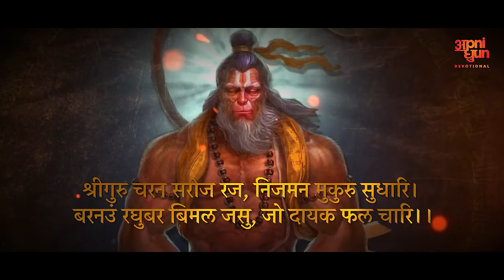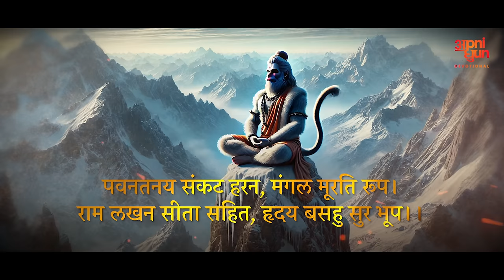हनुमान चालीसा I Hanuman Chalisa I Most Powerful Music for Everyday I Amit Gupta I Prithu Tiwari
Apni Dhun Proudly presents our version of the most powerful words with a unique blend of modern music, this new Hanuman Chalisa version is dynamic and powerful as it always was!! Jai Hanuman

Singer: Amit Gupta
Re Produced & Composed by Prithu Tiwari
Origanal Lyrics & Composition: Traditional
Recorded at Apni Dhun Studioz

Video & Poster Design - Ravi Gupta (Apni Dhun Studioz)